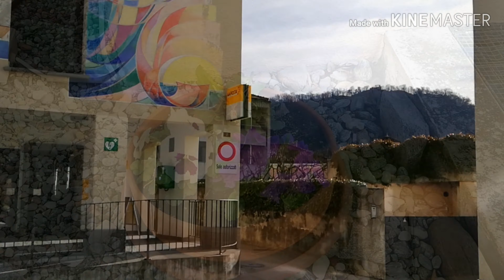ดอกไม้​สวยๆหลากหลาย​สายพันธุ์​ค่ะ🤗เอามาฝาก​ค่ะ​เพื่อน​ๆ​💓